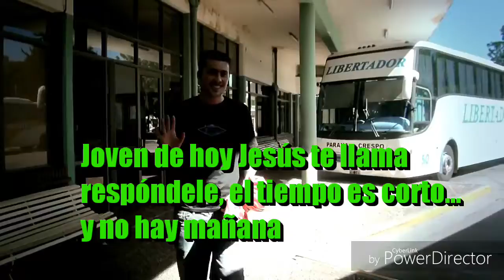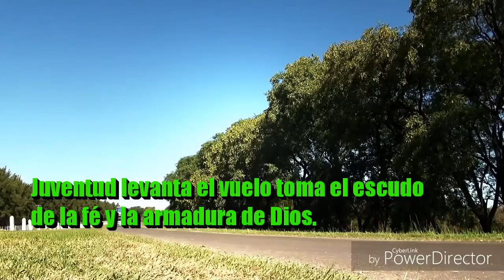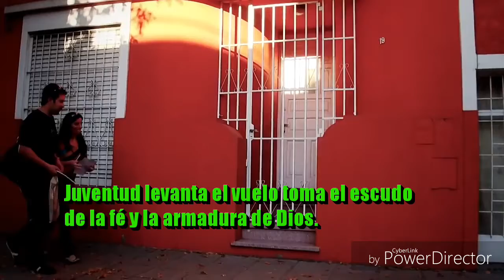JUVENTUD🎶FELIPE GARIBO🎶CÁNTICOS CRISTIANOS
Tuve el privilegio de participar en esta campaña de impacto hace unos años atras. Jovenes al servicio del gran Dios.